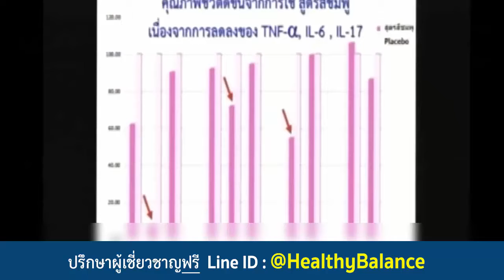วิธีดูแลริดสีดวงทวารหนัก ถ่ายเป็นเลือด ด้วยภูมิสมดุล ไม่ต้องผ่าตัด | BIM100 | APCO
รู้จักริดสีดวงทวาร

ริดสีดวงทวาร หมายถึง การมีกลุ่มของหลอดเลือดดำบริเวณปลายสุดของลำไส้ใหญ่และที่ขอบรูทวารหนักโป่งพองและยื่นออกมา

ริดสีดวงทวารแบ่งออกเป็น 2 ชนิด ได้แก่

1) ริดสีดวงทวารชนิดเป็นภายใน หมายถึง ริดสีดวงทวารที่เกิดเหนือทวารหนักขึ้นไป ตามปกติจะไม่โผล่ออกมาให้เห็นและคลำไม่ได้ และมักจะถูกคลุมด้วยเยื่อลำไส้ใหญ่ตอนปลายสุดจะไม่ก่อให้เกิดความเจ็บปวดในขณะที่ยังไม่มีอาการแทรกซ้อน

2) ริดสีดวงทวารชนิดเป็นภายนอก หมายถึง ริดสีดวงที่เกิดขึ้นบริเวณปากรอยย่นของทวารหนัก สามารถมองเห็นและคลำได้ หลอดเลือดที่โป่งพองจะถูกคลุมด้วยผิวหนังจึงอาจเกิดความเจ็บปวดได้ เพราะผิวหนังมีปลายประสาทรับความรู้สึก

สาเหตุริดสีดวงทวาร
1. ปัจจัยทางพันธุกรรม พบว่า ยีน FOXC2 gene บนโครโมโซมคู่ที่ 16 อาจเกี่ยวข้องกับการเกิดของโรคและเส้นเลือดขอดที่ขา

2. อาชีพ ผู้ที่มีอาชีพที่ต้องยืนนาน ๆ จะมีผลให้ความดันเลือดในหลอดเลือดดำบริเวณปากทวารไหลกลับสู่หลอดเลือดดำในช่องท้องช้าลง โดยทั่วไปหลอดเลือดดำมีลิ้นเพื่อให้เลือดดำไหลกลับได้ทางเดียวแต่เมื่อการไหลของเลือดดำช้าลงประกอบกับมีความดันในช่องท้องสูงจึงเกิดการคั่งของหลอดเลือดดำบริเวณกลุ่มหลอดเลือดปากรูทวารหนักส่งผลให้กลุ่มหลอดเลือดดำโป่งพองจนเกิดอาการของโรค

3. เกิดจากโรคแทรกซ้อนของโรคอื่น ๆ เช่น โรคตับแข็งหรือโรคตับอักเสบไวรัสบี ซึ่งจะมีอาการท้องมานในระยะสุดท้าย และเมื่อมีน้ำในช่องท้องมาก ๆ จะส่งผลไปกดการไหลเวียนเลือดในช่องท้องเป็นสาเหตุทำให้หลอดเลือดดำไหลกลับเข้าช่องท้องได้ไม่ดีนัก

อาการริดสีดวงทวาร

ระยะที่ 1
มีเส้นเลือดดำโป่งพองในทวารหนักเวลาเบ่งถ่ายอุจจาระจะมีเลือดไหลออกมาด้วย ถ้าท้องผูกเลือดจะออกมากยิ่งขึ้น

ระยะที่ 2
อาการมากขึ้น หัวริดสีดวงทวารโตมากขึ้นเริ่มโผล่ออกมาพ้นทวารหนักแล้วพอควร เวลาเบ่งอุจจาระจะออกมาให้เห็นมากขึ้น แต่เวลาถ่ายอุจจาระเสร็จแล้วจะหดกลับเข้าไปภายในทวารหนักได้เอง

ระยะที่ 3
อาการรุนแรงมากยิ่งขึ้นเวลาถ่ายอุจจาระหัวริดสีดวงทวารจะโผล่ออกมามากกว่าเดิม หรือเวลาจาม ไอ ยกสิ่งของหนัก ๆ ที่ความเกร็ง เบ่งในท้องเกิดขึ้น หัวริดสีดวงทวารจะออกมาข้างนอกทวารหนักแล้วก็กลับเข้าที่เดิมไม่ได้ ต้องเอานิ้วมือดัน ๆ เข้าไปถึงจะเข้าไปอยู่ภายในทวารหนักได้

ระยะที่ 4
ริดสีดวงกำเริบมาก โตมากขึ้น มองเห็นได้จากภายนอกอย่างชัดเจน เกิดอาการบวม อักเสบ อาการแทรกซ้อน รุนแรงมาก มีเลือดออกมาเสมอ อาจมีน้ำเหลือง เมือกลื่น และอุจจาระก็ยังตามออกมาอีกด้วยทำให้เกิดความสกปรกและมีอาการเปียกชื้นอยู่ตลอดเวลา อาจเกิดอาการคันร่วมด้วย บางทีอาจเน่าและอักเสบมากยิ่งขึ้น การติดเชื้อโรคเป็นไปได้ง่าย และเมื่อเลือดออกมาเรื่อย ๆ จะเกิดอาการซีด มีอาการอ่อนเพลีย น้ำหนักตัวลดลงจะเกิดอาการหน้ามืด